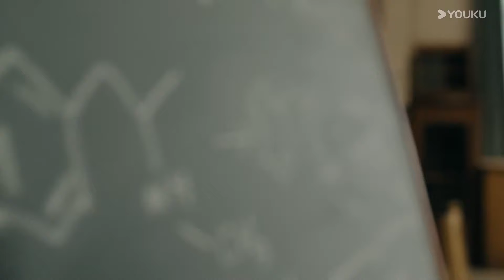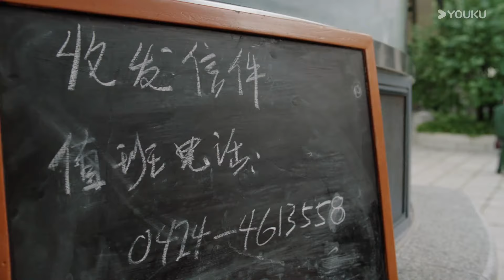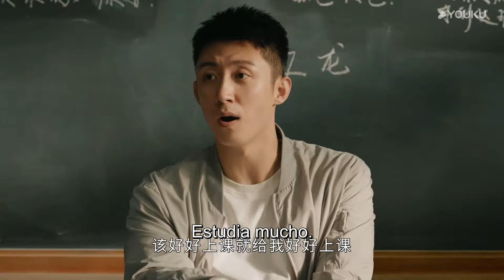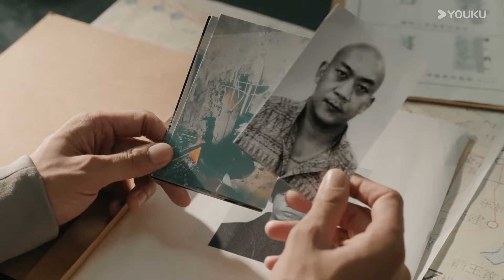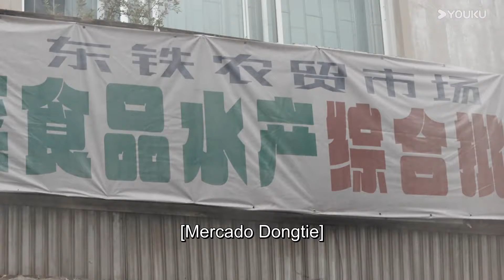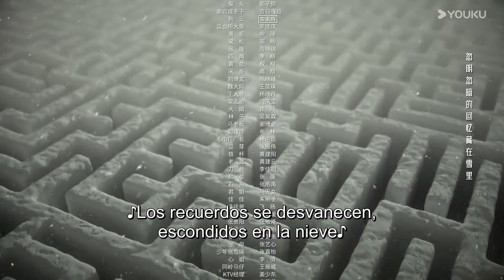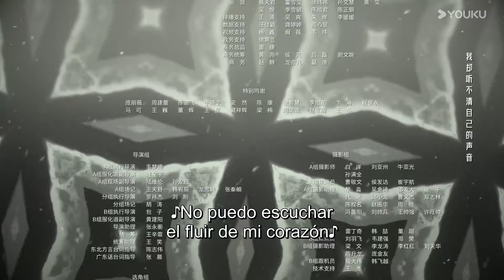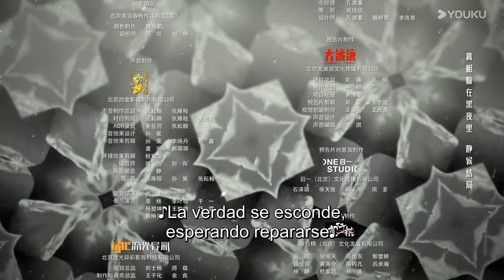【SUB ESP】El Primer Disparo EP05 | Huang Jingyu / Zhang Yu / Wang Ziqi / Xie Keyin | YOUKU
▶Sinopsis: La serie de televisión "El primer disparo", con Zhang Yimou como productor primerizo y Lv Xing como director, cuenta la historia de Halan en el noreste en 1997, antes del establecimiento de la Oficina de Control de Narcóticos. Ante una repentina crisis de drogas, se reúne un equipo de élite improvisado, cada uno con sus propias fortalezas pero sin idea sobre la nueva droga... Mientras se enfrentan al despiadado sindicato de narcotraficantes y desentrañan sus tortuosos y extraños planes de tráfico de drogas, también deben navegar. los dilemas morales del amor y la ley, y las pruebas de la justicia y la humanidad. Se apoyan unos a otros y superan todos los obstáculos y desafíos, forjando una leyenda heroica de lucha contra el mal y defensa de la justicia

★Actores: Huang Jingyu / Zhang Yu / Wang Ziqi / Xie Keyin / Lin Boyang / Liu Runnan
★Episodios: